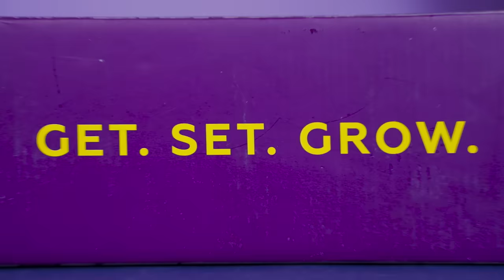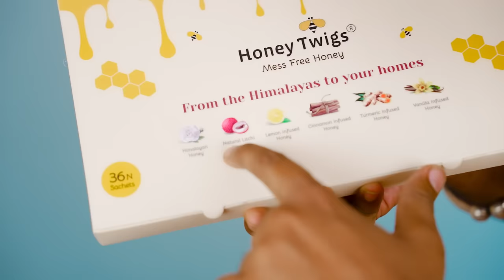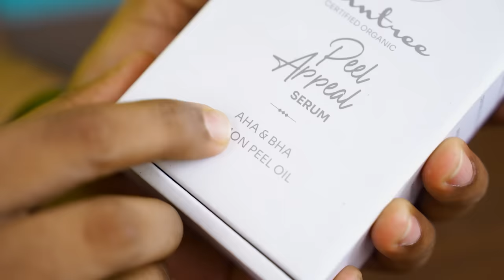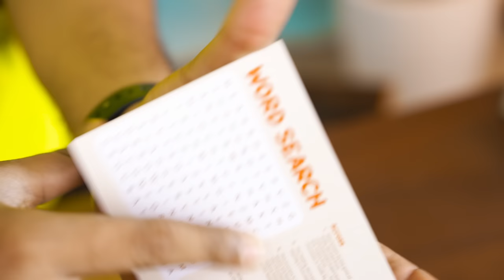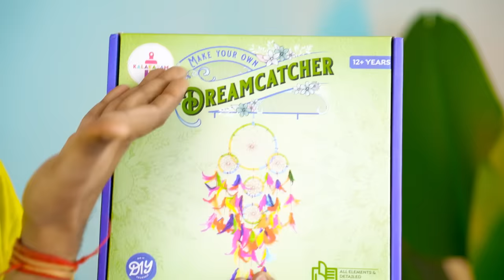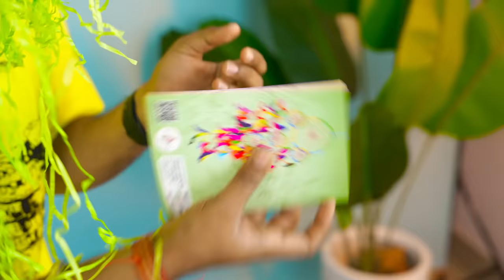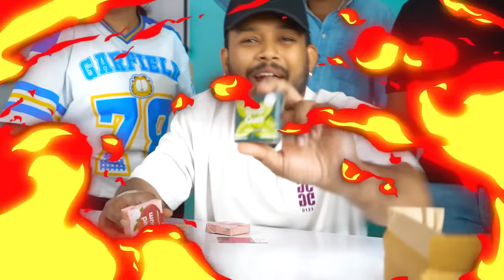We Tested All Shark Tank India Products | Aretto Shoes, Bartisans, KalaKaram 🔥 ONE CHANCE